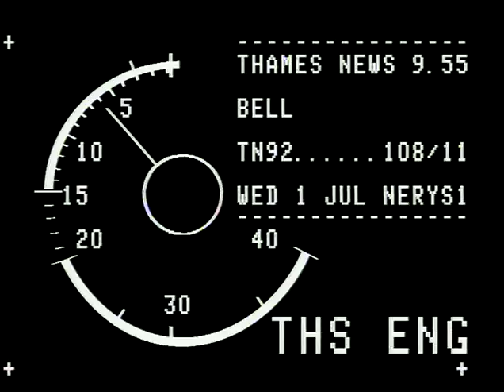TN-92-108-011 | Thames News Archive Footage